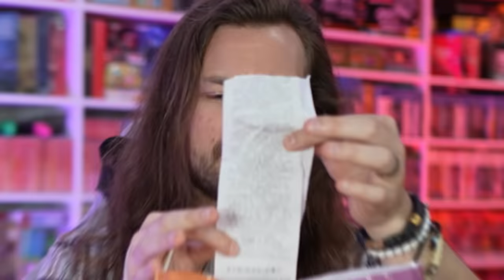Nintendo, please STOP releasing Nintendo Switch Consoles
The NEW Nintendo OLED Switch Pokemon Scarlet & Violet THEMED!